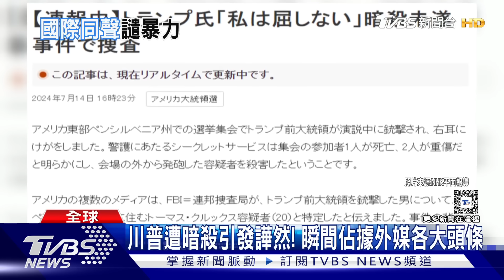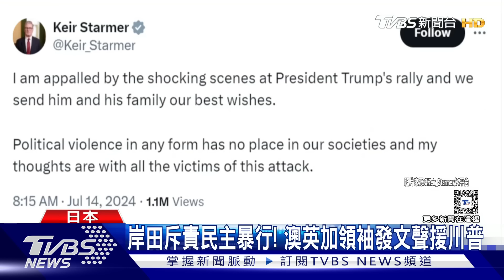川普險遭暗殺! 美國總統大選勝負已分? 槍手遭擊斃前連開數槍 身分疑為邊緣「資優生」｜TVBS新聞